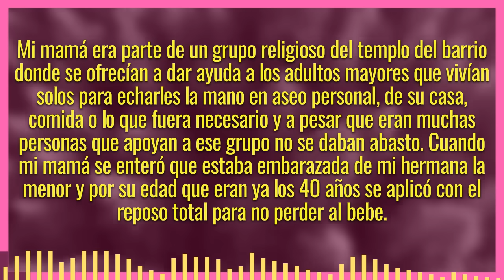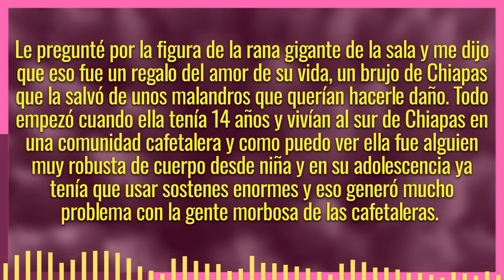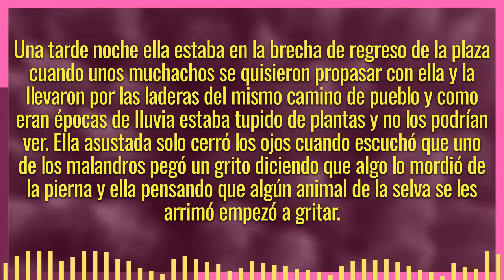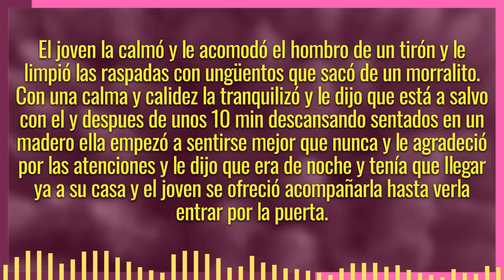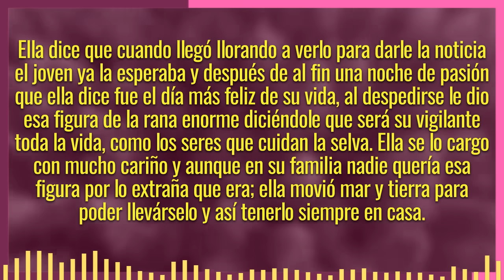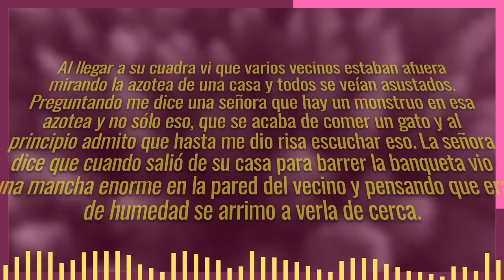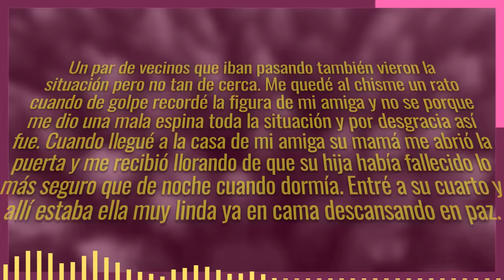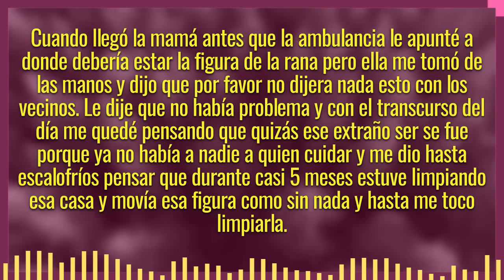Estatúa de rana GIGANTE con un J0DlD0 secreto (recomienda el canal!)